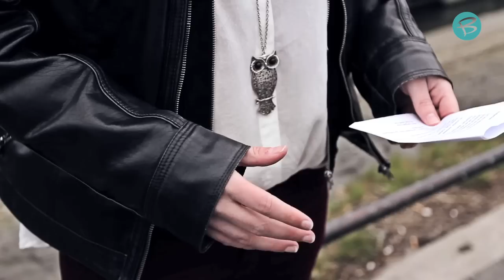Dichters aan de Kade: Anne van Winkelhof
Rotterdamse dichters dragen hun stukken voor aan de kades van Rotterdam.
In de derde ronde doet Anne van Winkelhof haar gedicht: Rotterdam.